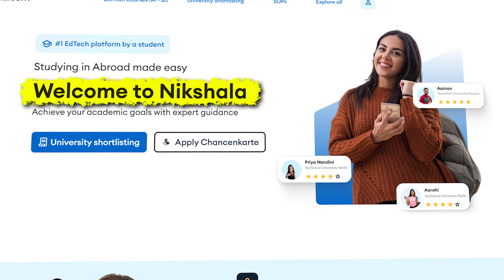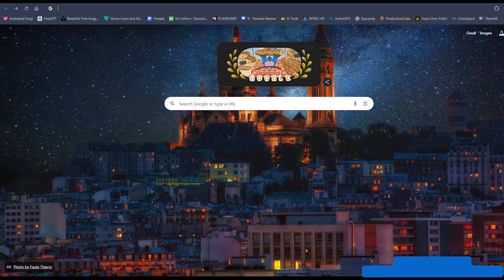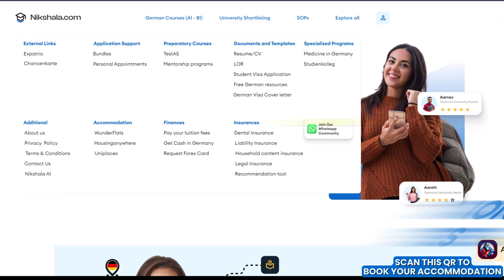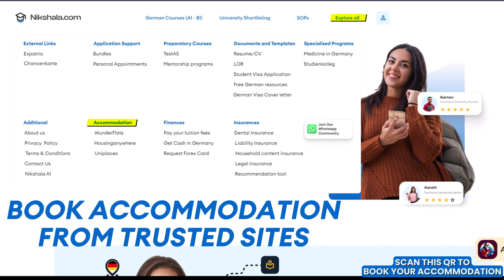MUST WATCH: BEFORE BOOKING ACCOMMODATION IN GERMANY 🇩🇪